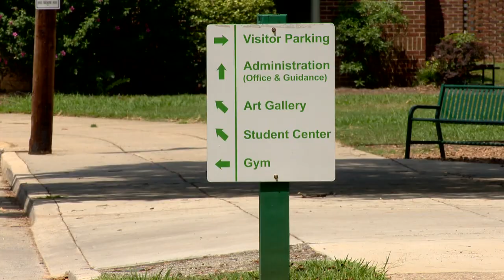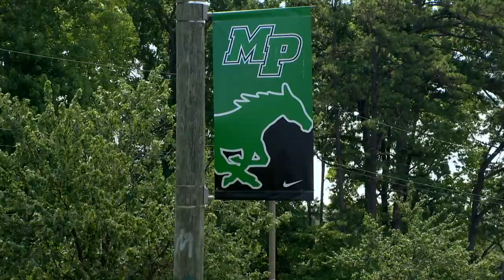Myers Park High School sex assault trial's third day sees Jane Doe testify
The third day of a trial involving a former Myers Park High School student's alleged sexual assault wrapped up Thursday in which a judge granted a motion from the City of Charlotte to drop claims against the city in the lawsuit.

The motion was granted on the basis that Doe's lawyer could not prove the City of Charlotte or the Charlotte-Mecklenburg Police Department was made aware or had notice that a student resource officer wasn't taking cases or reports of sexual misconduct seriously so this behavior could not be corrected.

The suit initially said the city and school did not protect the former student, known as "Jane Doe," from getting raped on the Myers Park campus in 2015. The jurors were chosen Tuesday morning after being questioned by judge Bob Conrad.

In the suit, the 15-year-old Jane Doe says another student, an 18-year-old male, grabbed her and took her from campus and forced her into the nearby woods, and sexually assaulted her despite her verbal protests.